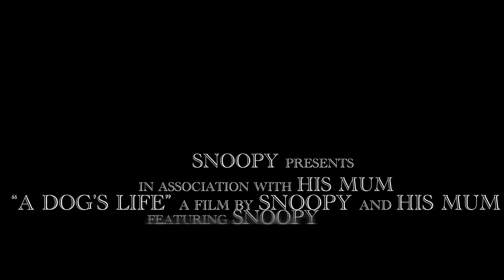Bearded Collie Perspective - Its A Dogs Life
Snoopy the Bearded Collie shows us a day in his life!